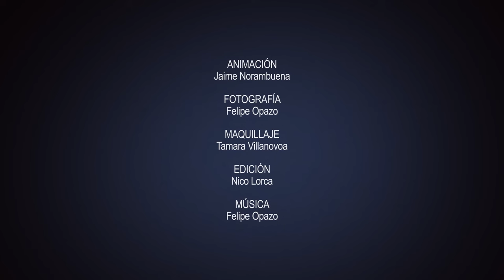ENSUEÑO: Francisco Ortega | webserie documental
En este episodio: Francisco Ortega, periodista, escritor, editor y guionista chileno conocido por sus múltiples colaboraciones en revistas, series, películas y, principalmente, sus novelas como "Logia", "Andinia", "El Verbo Kaifman" o "Max Urdemales".